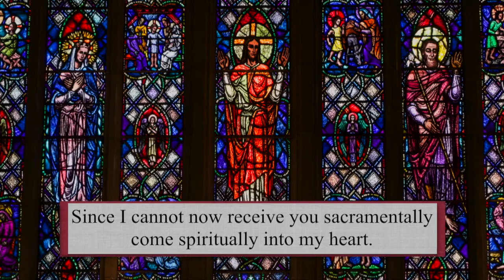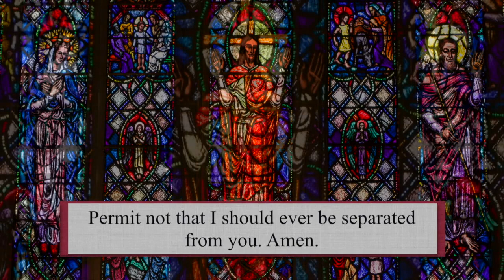Catholic Mass Today | Daily TV Mass, Friday January 15 2021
Msgr. Sam Bianco